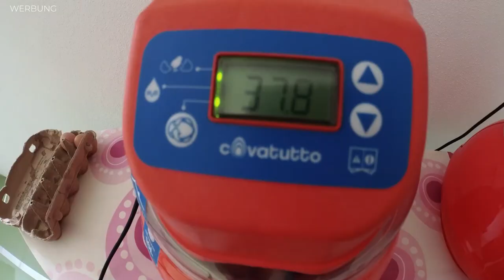Mechelner Küken selber ausbrüten | Covatutto Brutapparat | Einblick ins pure Landleben | FarmVlog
BRUTPROTOKOLL:

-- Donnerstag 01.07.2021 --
22 Bruteier von Mechelner Züchter geholt

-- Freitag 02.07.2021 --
1. Brutapparat mit 15 Mechelner Eier gefüllt und in der Früh eingeschaltet mit älteren Eiern.
Nachmittag den 2. Apparat gefüllt mit 7 Mechelner und 8 Graben Valley Bruteiern (Hybrid Hennen). In den 2. Apparat wurden die frischeren Mechelner Eier gelegt.

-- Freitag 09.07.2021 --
2 Mechelner Eier im 1. Apparat waren leicht angebrochen. Diese haben wir mit Wachs wieder "repariert" mit der Hoffnung sie zu retten. Der Bruch der Eier musste durch das automatische Wenden der Eier durch den Brutapparat passiert sein. Wir haben jeweils ein mit Wachs repariertes Ei in den 1. Apparat und ein Ei in den 2. Apparat gelegt um sie zu trennen und zu schützen.
Anschließend haben wir die Eier im 1. Apparat geschiert um zu sehen welche befruchtet sind. Darauf hin haben wir 2 Mechelner Eier entfernt da nicht befruchtet.

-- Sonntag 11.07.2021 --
2. Apparat geschiert. Dadurch haben wir 5 Graben Valley Eier entfernt, 3 Graben Valley Eier waren fragwürdig ob befruchtet oder nicht, darum im Apparat belassen.

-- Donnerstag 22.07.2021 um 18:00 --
Nach 20 Tagen und 11 Stunden schlüpft das erste Küken im 2. Apparat. In der Nacht vom 22.07. auf 23.07. schlüpfen 2 weitere Küken.

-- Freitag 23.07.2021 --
Weitere 2 Küken im 2. Apparat geschlüpft. Die "älteren" 3 Küken an diesem Tag unter die Wärmeplatte verlegt.
Nachmittag die 2 am Vormittag geschlüpften Küken ebenfalls unter die Wärmeplatte verfrachtet. 1 Küken war sehr schwach und musste mit Traubenzucker-Wasser befüttert werden. Dies half dem Küken auf die Beine und es wurde von Minute zu Minute munterer.
Ebenfalls schlüpfte an diesem Tag das erste Küken im 1. Apparat.

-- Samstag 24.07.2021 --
Es schlüpften weitere Küken im 1. Apparat. Alle anderen wiederum unter die Wärmeplatte gebracht. Im 1. Apparat war ein Ei angepickt allerdings war das Ausbruchsloch sehr verklebt und kein Lebenszeichen zu erkennen. Daher haben wir es aus dem Apparat entfernt.
Ebenso wurden 2 Graben Valley Eier aus dem Apparat genommen, da keinerlei Leben zu erkennen war. Nun waren im 1. Apparat noch 4 + 1 angepicktes Mechelner und im 2. Apparat 1 Graben Valley Ei. Nach 22 Tagen schlüpfte nun das letzte Küken.
Nachdem nach dem 22 Tag kein Leben mehr aus den restlichen Eier zu erwarten war (kein Ausbruchsloch, kein Piepen etc.) entschlossen wir uns die Apparate abzuschalten.

AUSSCHLUPFQUOTE:

22 Mechelner Bruteier
- 2 unbefruchtet / beim Schieren entfernt
- 1 angepicktes / kein Leben
- 1 behindertes / hat es nicht geschafft
- 4 nichts ausgeschlüpft / kein Leben
= 14 gesunde Mechelner Küken (64 % Erfolgsquote)

8 Graben Valley Bruteier
- 5 unbefruchtet / beim Schieren entfernt
- 2 bis 3 nichts ausgeschlüpft / kein Leben
= 0 Graben Valley Küken

Jeden Sonntag - Einblick ins pure Landleben 😀
Garten ❤️  Wald ❤️  Natur ❤️  Essen